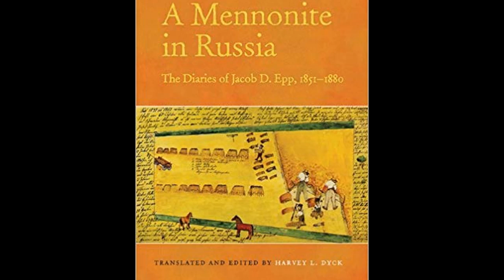Stalin'in Büyük Kumarı - 2 - Alman-Rus Nefreti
Biraz Tarih,
Biraz Gırgır,
Biraz Geyik.